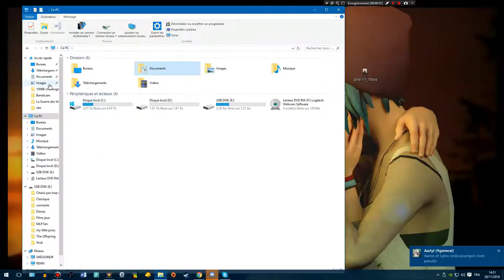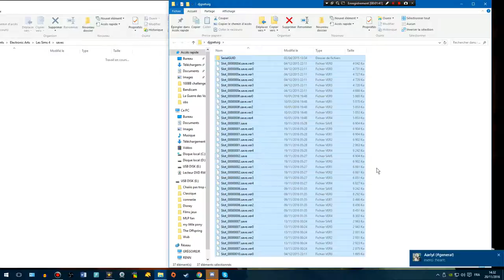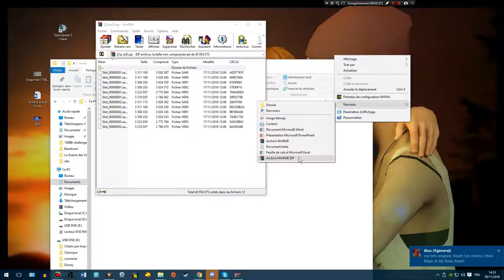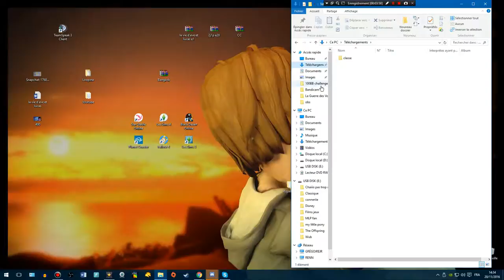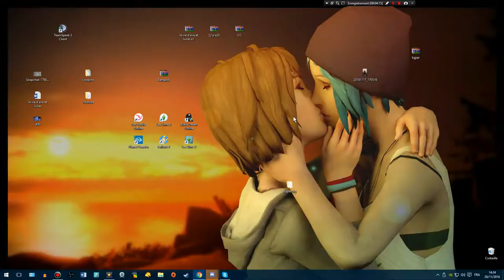[TUTO][SIMS4] Comment echanger les sauvergardes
J'espère que ça vous aura aidé !

•♥•♥•♥•♥•♥• ME CONTACTER •♥•♥•♥•♥•♥•